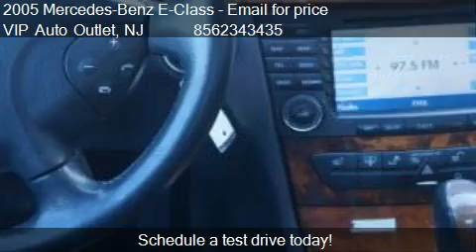2005 Mercedes-Benz E-Class E500 4MATIC - for sale in Maple S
VIP Auto Outlet

Come test drive this 2005 Mercedes-Benz E-Class E500 4MATIC for sale in Maple Shade, NJ.

Want to drive with style without paying the huge price tag? Stop by today to check out this little beauty. Enjoy the spacious smooth leather interior, easy to use Navigation system, and wood accents that help make this vehicle look like a million bucks. This vehicle comes with low mileage meaning you can trust this engine to get you where you need to be worry free. No need to second guess your decisions, we have CarFax history reports available for all of our vehicles.